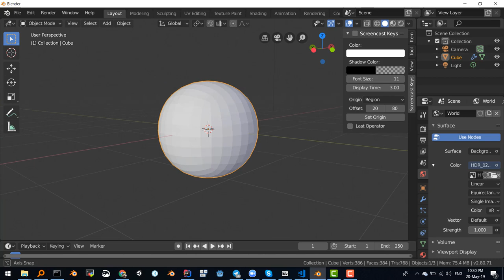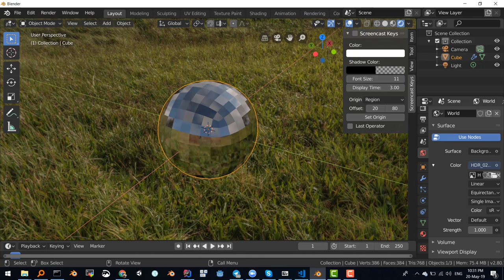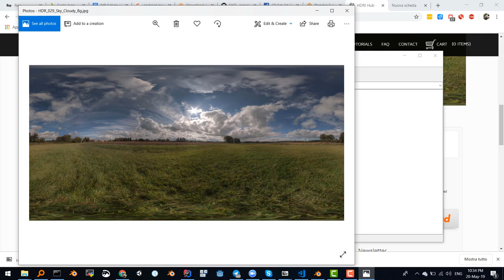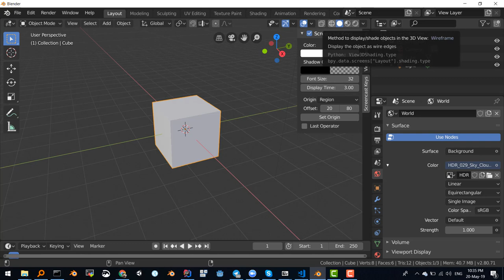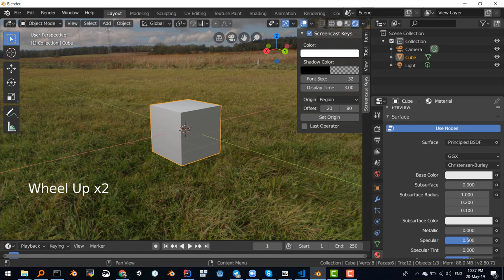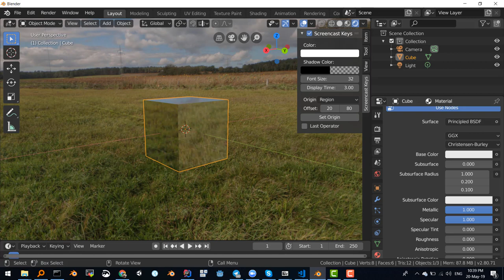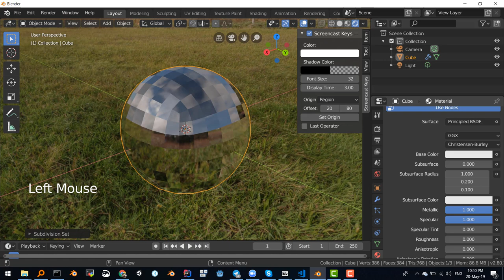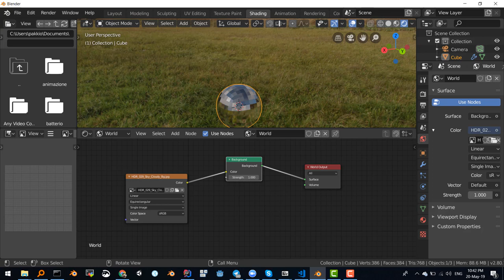Edu3d Blender 2.8. Parte I: Uso nodi parte prima sfondo e riflessi